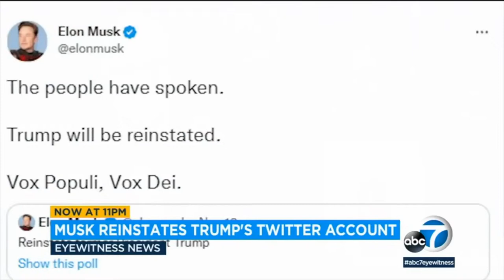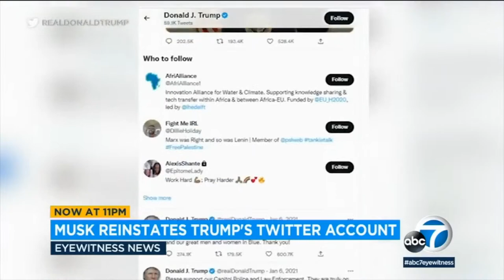What the Franklin w/ Chip Franklin - Ep. 2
News, Culture, Mayhem...Interviews with newsmakers, celebrities and arguments with each of the latter. Chip has over 25 years as a talk show host and has been awarded the National Edward R Murrow award for writing. Chip is also a filmmaker who videos on YouTube have over 200 million views. Franklin is also a Democratic strategist and comedian who has written jokes for Leno, Steve Allen and once wrote a joke for Stephen Hawking. This show airs daily and can be found on all social media platforms.

More About Chip